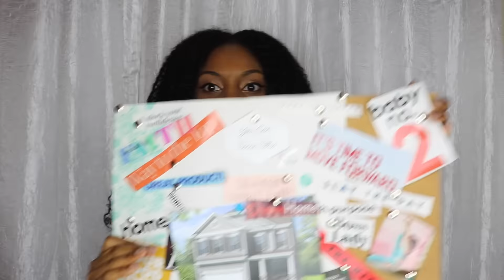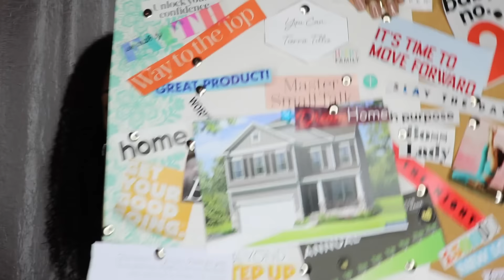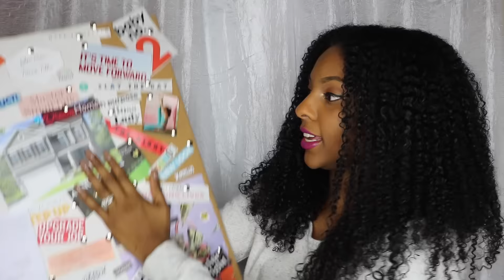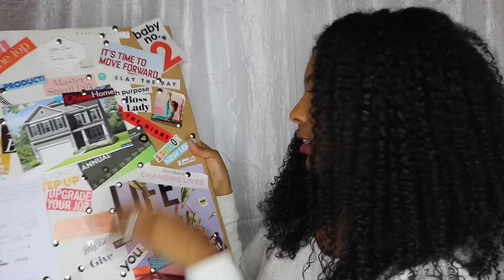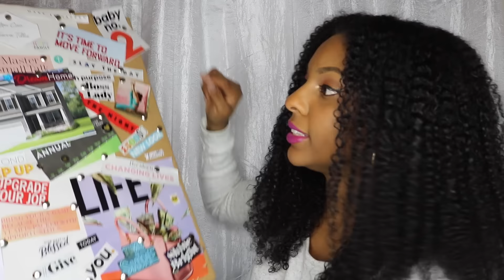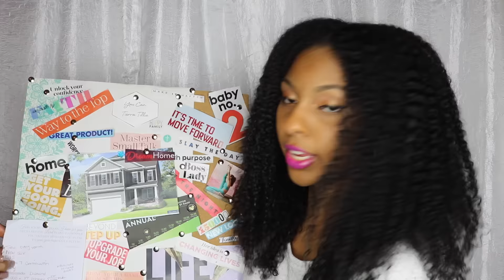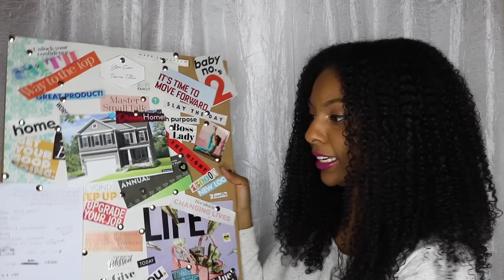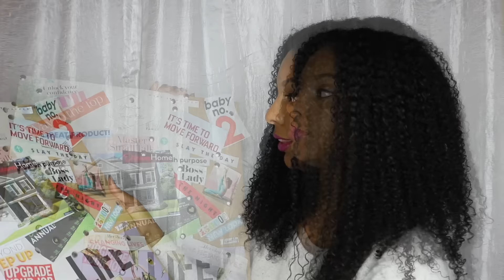Goals for 2017 | Prioritizing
SNAP CHAT: PINKTEEROSE

Hi,

Someone requested to see my vision board for 2017. Here are my goals and priorities for '17! I decided to share this with you all because I feel it will motivate me, it humbles me, and shows me to have faith in God!